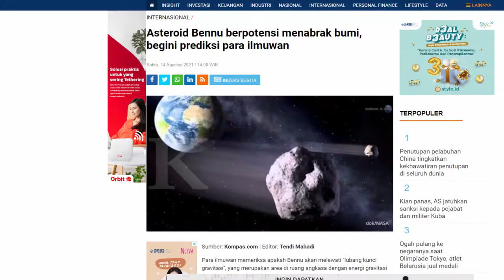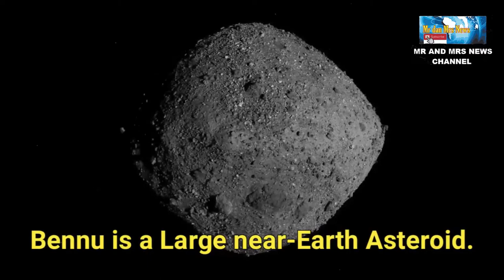SERAM !! ASTEROID BENNU AKAN MENABRAK BUMI